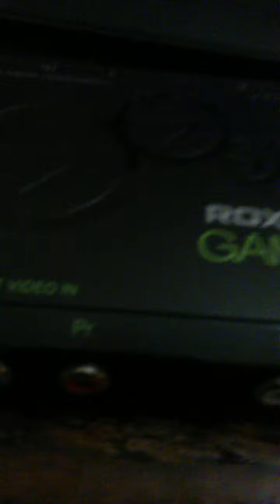HUGE GIVEAWAY!!!!!!! Really exspensive capture cards